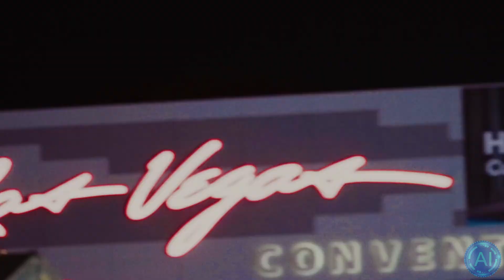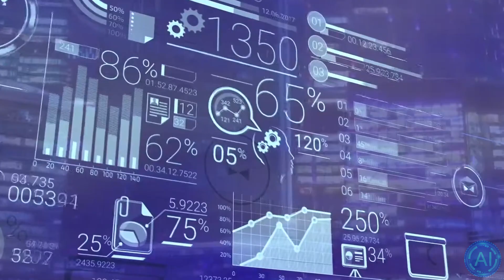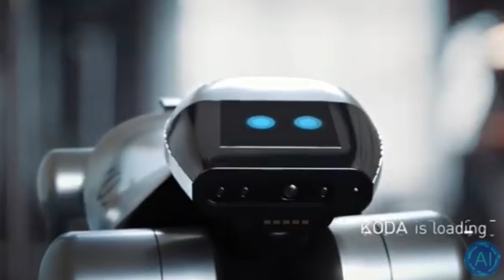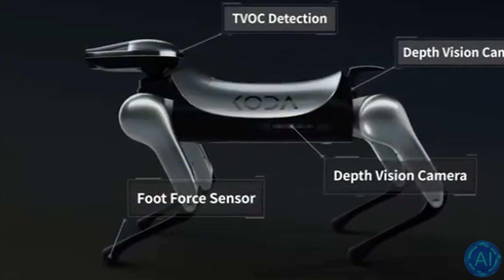A Real PET ROBOT DOG | Boston Dynamics SPOT COMPETITOR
The Koda Robot Dog claims to be the most advanced artificial intelligence Robot that's trying to be your future pet by behaving socially, recognizing its owners mood and more fun things.
Koda, a robot dog endowed with artificial intelligence created by the company of the same name, can interact socially with its owners, "feeling" human emotions such as sadness and happiness. ... The robot has 3D depth cameras in front, behind and on the sides, and simulates the movement of real dogs.

Whether it can hold its own as a Boston Dynamics Competitor is yet to be decided but from the robots looks alone, it looks quite capable of being a rival to the Spot robot in the future technology race.